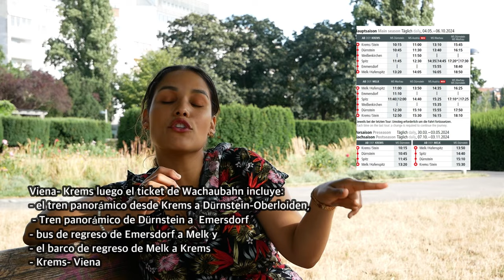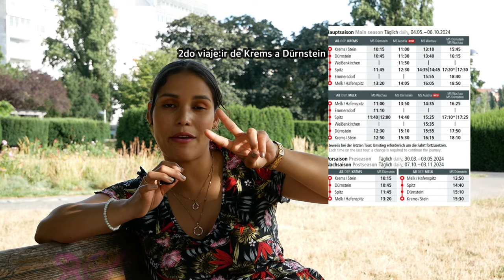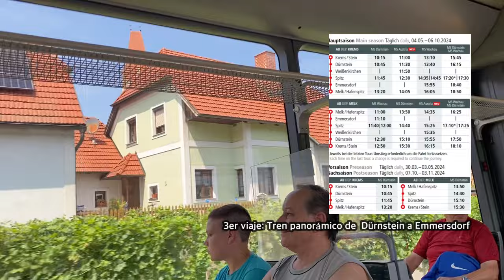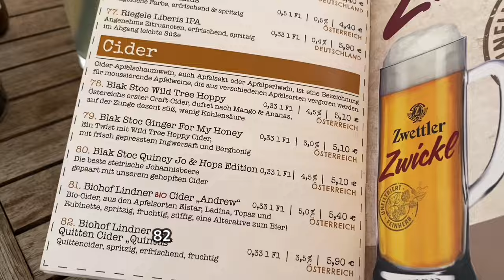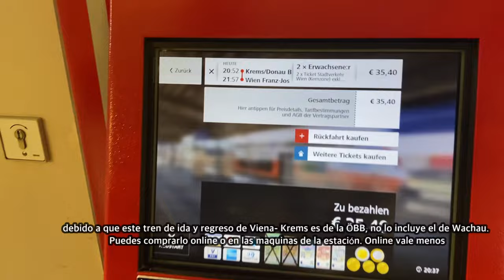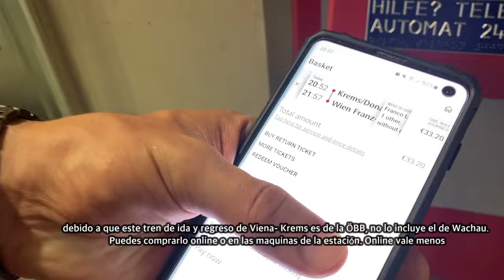Ciudades que no sabías que existían en Austria - WACHAU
¿Planeando un viaje a Wachau, Austria? 🌍 En este video, te muestro cómo viajar a Wachau paso a paso, desde la planificación hasta la experiencia en este impresionante destino. Wachau, ubicado en el valle del Danubio, es famoso por sus pintorescos paisajes, viñedos y encantadores pueblos históricos.

En este video, aprenderás:
Cómo llegar a Wachau: Opciones de transporte y consejos prácticos.
Qué ver y hacer en Wachau: Atracciones imperdibles como la Abadía de Melk, el castillo de Dürnstein y los senderos de Wachau.
Gastronomía local: Platos típicos y dónde probar los mejores postres y comidas.
Consejos de viaje: Información útil para aprovechar al máximo tu visita.

¿Por qué visitar Wachau desde Viena?
Wachau es un destino perfecto para los amantes de la historia, la naturaleza y el vino. Sus paisajes, patrimonio cultural y viñedos han sido reconocidos como Patrimonio de la Humanidad por la UNESCO. ¡No te pierdas esta joya escondida de Austria!

🔗 Compra el ticket de Krems a toda la zona de Wachau aquüi (inlcuye bus, tren panorámico y barco]

Timestamps:
00:00 - Introducción
01:30 - Cómo llegar de Viena a Krems
3:28 Krems - Dürstein
04:50 - Dürstein - Emmerdorf
5:35 Emmerdorf - Melk
6:41 Melk - Krems en barco
15.35 Krems de regreso donde comer
11:087 Krems- Viena ticket de regreso ÖBB
13:02 - Consejos de viaje

Lollipop
Watch :